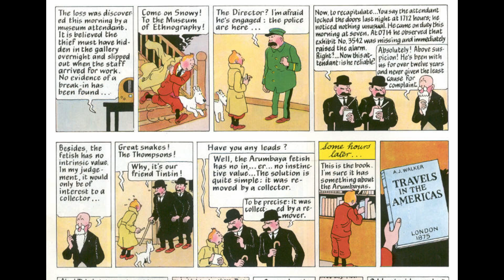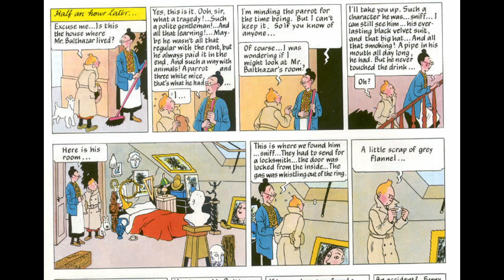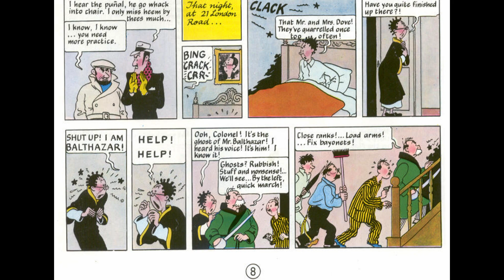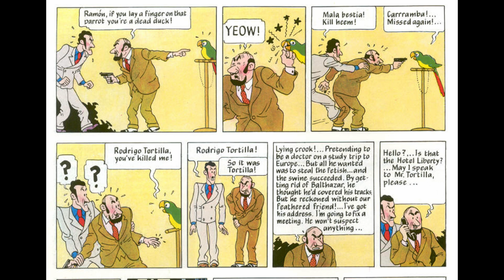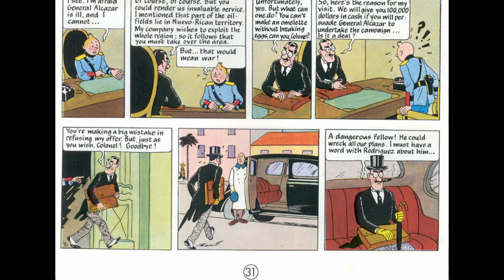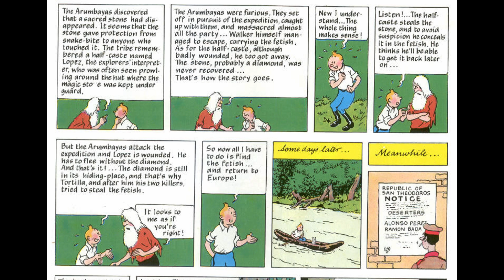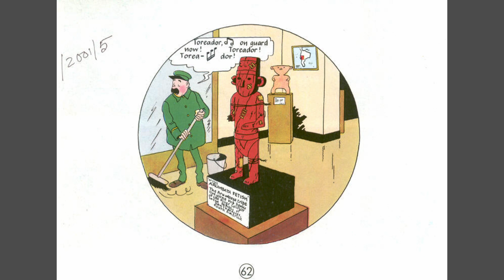Tintin Comics by Herge-- The Broken Ear (Full Comics in Video)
Tintin embarks on a perilous journey to South America with his faithful companion Snowy to solve the mystery of the wooden statue with broken ear.

Story Plot-
A fetish created by the Arumbaya tribe of South America is stolen from Brussels' Museum of Ethnography, only to be returned the following day. Tintin realizes that the replacement is a fake, and draws a connection with a local sculptor, Jacob Balthazar, who has just been murdered. Balthazar's parrot – the only witness to the murder – is obtained by two Hispanic men, Alonso and Ramón, who try to kill Tintin when he begins to investigate their connection to the crime. From the parrot, Alonso and Ramón discover Balthazar's murderer is Rodrigo Tortilla, and they proceed to follow him aboard a ship bound for South America. There, they murder Tortilla, but find that he didn't have the original fetish. Tintin, however, follows them, and arranges their arrest when the ship docks at Los Dopicos, capital of San Theodoros. Nevertheless, the corrupt colonel in charge of the arrest allows the antagonists to slip away, and detains Tintin.

In the city, Tintin is framed as a terrorist, arrested, and sentenced to death by firing squad. Tintin survives when a revolution topples the government, and the new leader, General Alcazar, appoints Tintin to be his aide-de-camp. Alonso and Ramón capture Tintin, and interrogate him in the hope of locating the missing fetish, but they only end up briefly put behind bars by him. As aide-de-camp, Tintin opposes the proposed decision of San Theodoros claiming the supposedly oil rich Gran Chapo, as this would cause a war between San Theodoros and neighboring Nuevo Rico, and he is framed as a traitor by warmongering oil and weapon companies. Nevertheless, Tintin's new friend Pablo frees him from imprisonment, allowing for Tintin to flee to Nuevo Rico. However, in the process, he inadvertently causes events that have Nuevo Rico start a war between it and San Theodoros.

Once within Nuevo Rico, Tintin decides to enter the forest and find the Arumbaya tribe, hoping they can explain to him why people wish to steal the fetish. Finding a British explorer, Ridgewell, living among the Arumbaya, Tintin learns that a diamond was hidden inside the statue. As the war between San Theodoros and Nuevo Rico ends when Gran Chapo is discovered to have no oil, Tintin returns to Belgium after a brief encounter with Alonso and Ramón. There, Tintin discovers Balthazar's brother has been producing a range of exact replicas of the fetish, which he had discovered among his deceased brother's belongings. Tintin learns it was purchased from him by Samuel Goldbarr, a wealthy American now returning to the United States with it by ship. Catching up to the boat, Tintin finds Alonso and Ramón aboard. His struggle with them for the possession of the fetish results in it smashing on the floor, and the diamond hidden in it rolling overboard into the sea. Alonso and Ramón try to kill Tintin for making them lose it, and the three of them accidentally fall overboard as well. Tintin is rescued, but Alonso and Ramón drown. Goldbarr allows Tintin to return the stolen fetish to the museum, where it is repaired and put back on display, albeit comically damaged.